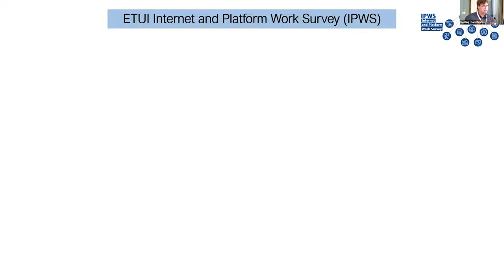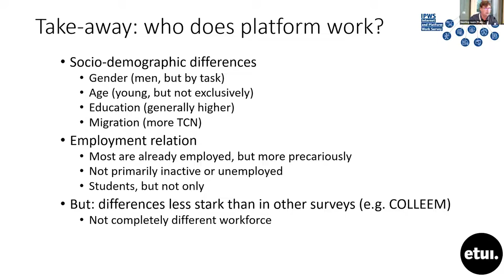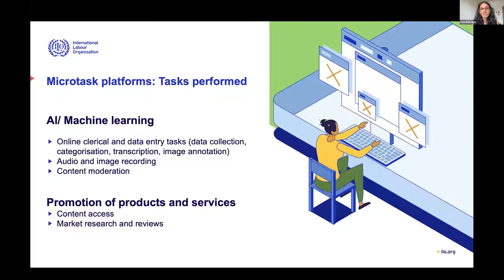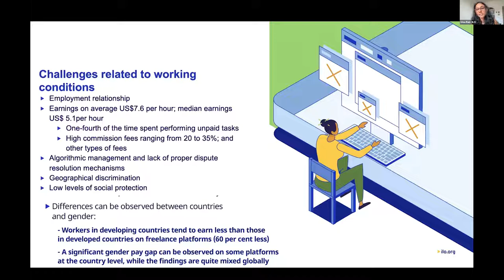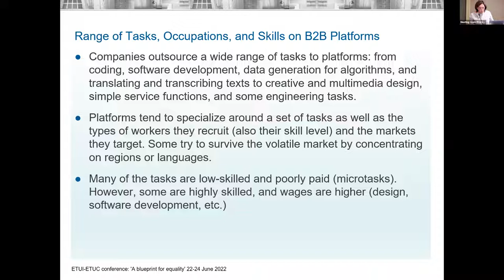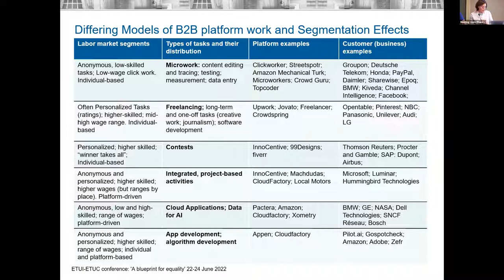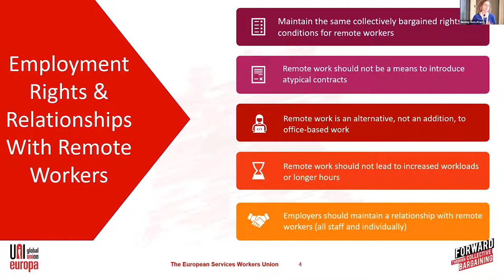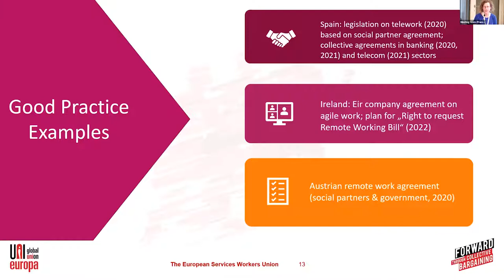Digitalisation and the flexible workforce new labour market challenges